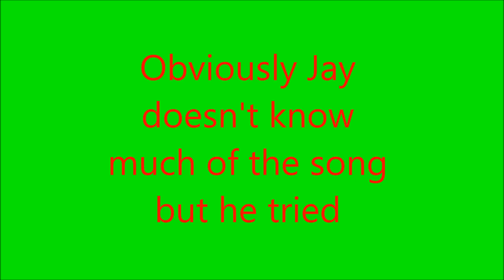Car Ride Song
Full clip of Heather and Jay singing.  Jay being tone deaf barely helps. Hope you Enjoy!